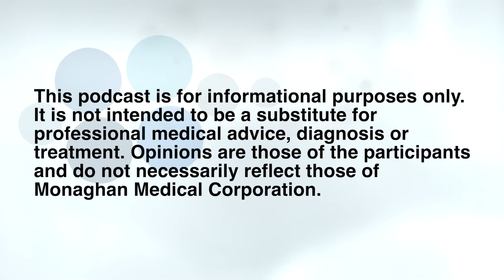A Clinical Breath: Recognition and Control of Asthma Triggers In Children and Home Visits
From cigarette smoke to perfume, it's crucial to identify asthma triggers in order to prevent future asthma attacks. Pediatric Pulmonologist, Dr. Michael Bowman, explains more about asthma triggers in the video.